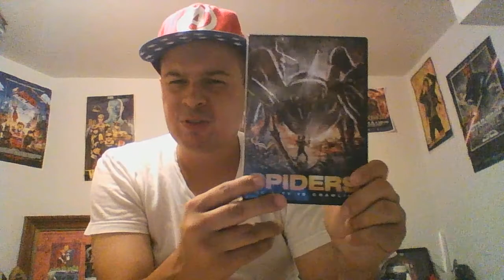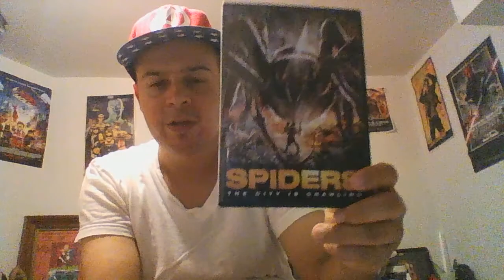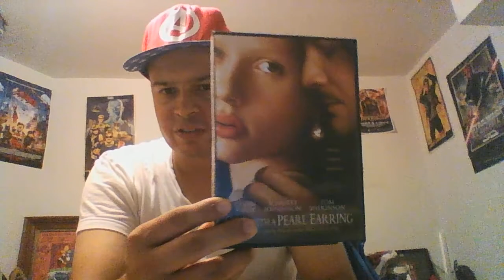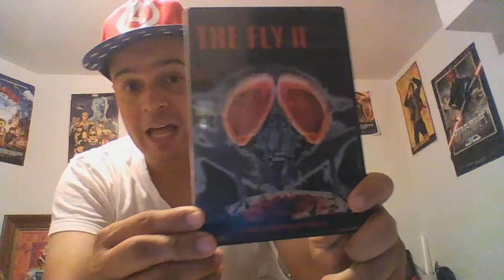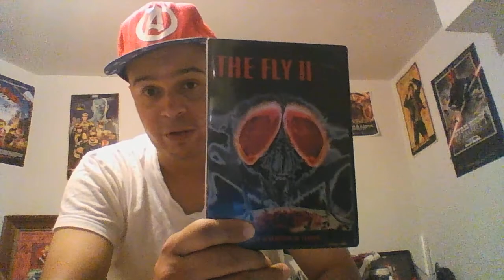October 2015 dvd update time!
Here are a few things i purchased in the last few weeks.